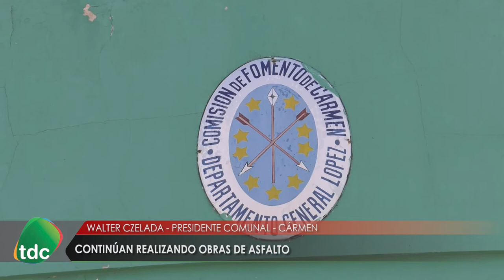CARMEN OBRAS Y ELECCIONES